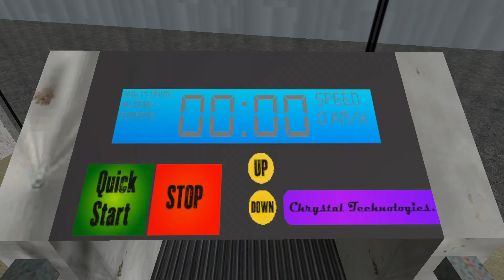Sonic In Splatoon Part 2 [GMOD]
Will Sonic finally get his chili dog?

A Hat in Time OST - So, What's The Plan?
Hoshi no Kaabii OST - Whispy Woods
Team Fortress 2 OST - Three Days to Live
Mario Party 1 OST - The Stolen Star
Paper Mario 64 OST - Detective Mario
Sonic Adventure OST - Theme of Dr. Eggman
Sonic Adventure 2 OST - Green Forest Theme
Sonic Adventure 2 OST - The Base
Sonic Unleashed OST - Eggman Land Theme of Eggman
Punch-Out OST - Main Theme
Diabolical Suitor - Sightless in Shadow
Splatoon OST - Splattack!
Runbow Soundtrack - Sand in My Shorts
Pokémon Mystery Dungeon: Blue Rescue Team OST - Rescue Base